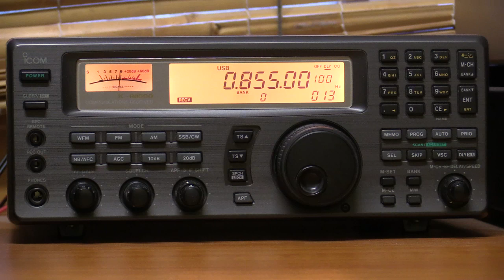855khz 3CR Melbourne VIC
This is probably the only public AM station left in Australia (most converted to FM such as 2XX & 5UV). Its a very hard signal to hear via DX due to the strong onslaught of 4QB/4QO duo from QLD. 3CR struggled even with 100m aimed right at it! Numeralla to Melbourne (431km)